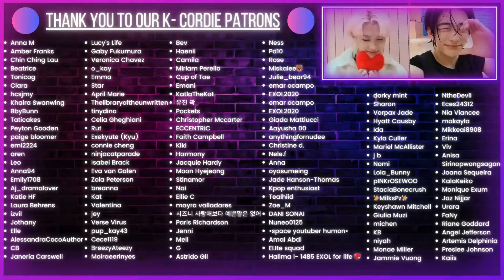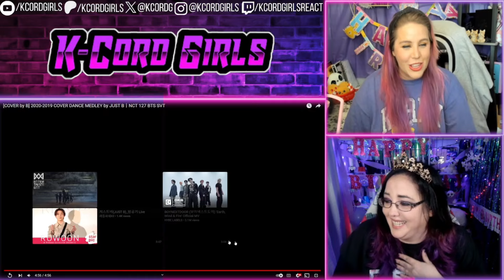COVER DANCE MEDLEY by JUST B | K-Cord Girls Reaction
~Chapters~
00:00 Intro
03:27 2017 COVER DANCE MEDLEY by JUST BㅣSVT BTS EXO
10:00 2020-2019 COVER DANCE MEDLEY by JUST BㅣNCT 127 BTS SVT
15:32 2020 COVER DANCE MEDLEY by JUST BㅣNCT U BTS BLACKPINK
22:41 2018 COVER DANCE MEDLEY by JUST BㅣEXO BTS MONSTA X